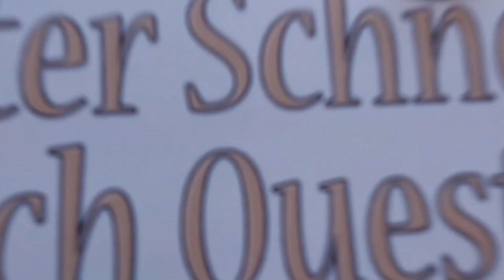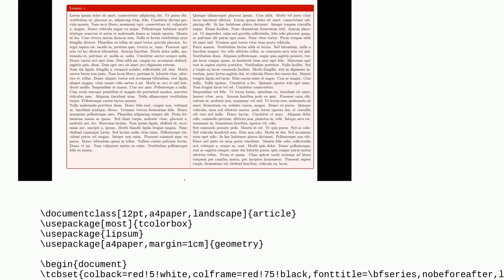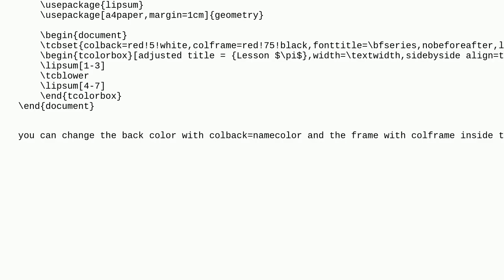Tex: How to make a lesson of mathematical aggregation in Latex?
How to make a lesson of mathematical aggregation in Latex?

A special thanks goes out to the community

  minipage